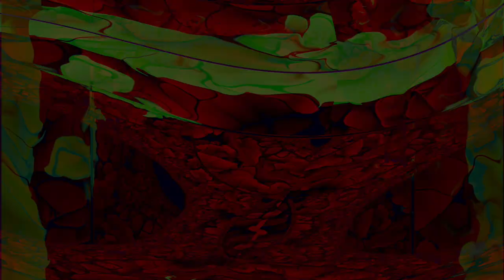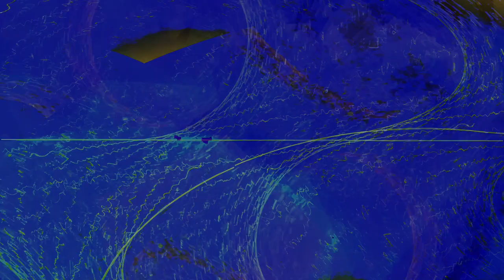Movie 24 08 02 08h29m28s understanding the miraculous part 2